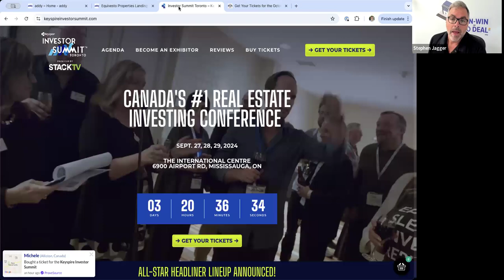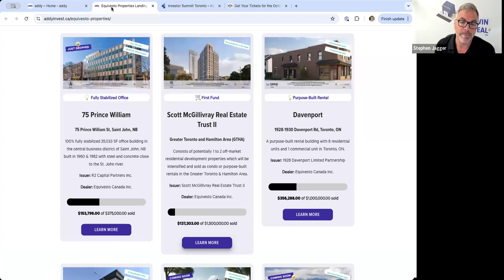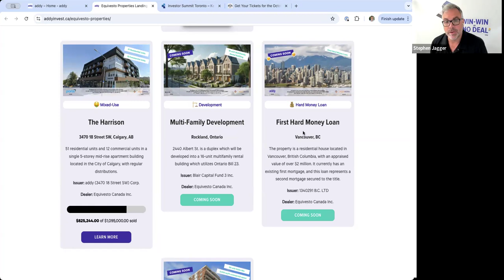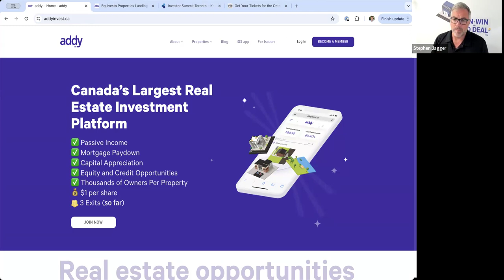Hard Money | Keyspire | Rockstar | Toronto | Property Teasers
To learn more about addy, become a member, and invest in real estate, visit addyinvest.ca or download the iOS app (Android version coming soon)

Follow the addy social channels to keep up with everything that's happening in the addy community: